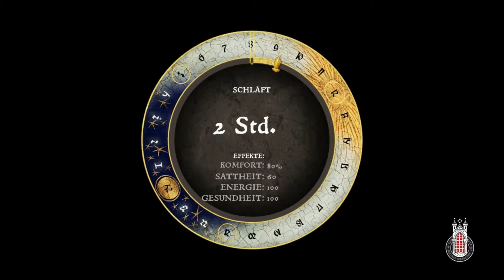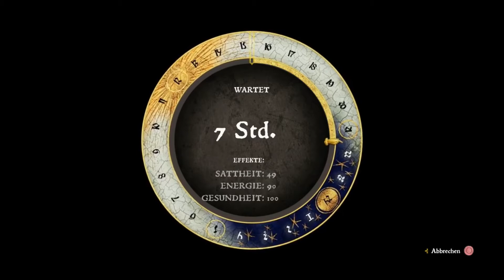Den Pressern auf der Spur / Let´s Play Kingdom Come Deliverance #39 (PS4 pro) (Deutsch / German)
Let´s Play Kingdome Come Deliverance
Kingdome Come Deliverance spielt im Mittelalter und kommt komplett ohne Fantasy aus. Man spielt den Jungen Schmiede Sohn Heinrich und muss in einem von Krieg zerrüttetem Land aus kommen.